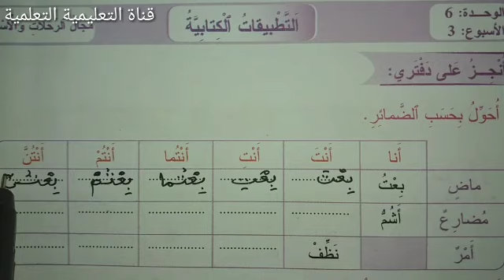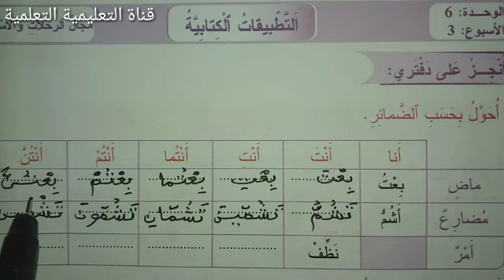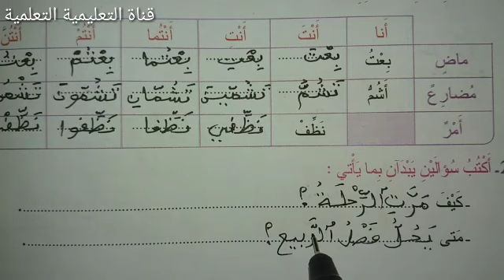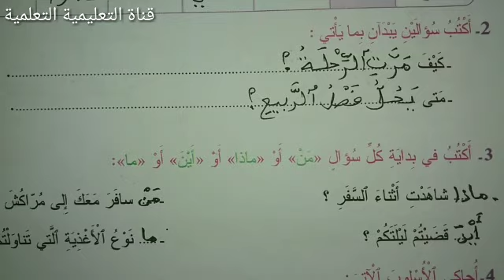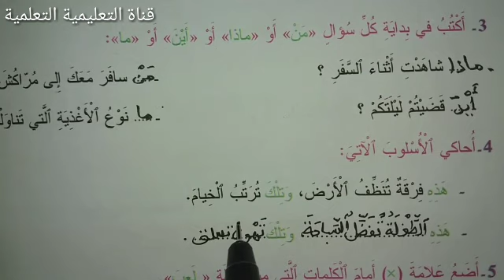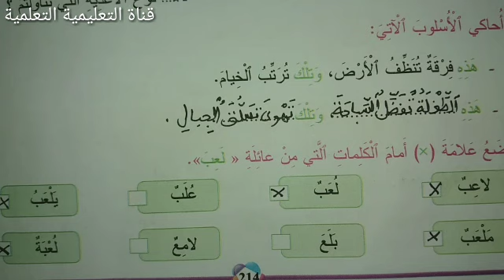التطبيقات الكتابية الصفحة 214 المفيد في اللغة العربية المستوى الثالث ابتدائي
أسهل طريقة لإنجاز تمارين التطبيقات الكتابية الصفحة 214 من كتاب المفيد في اللغة العربية المستوى الثالث ابتدائي